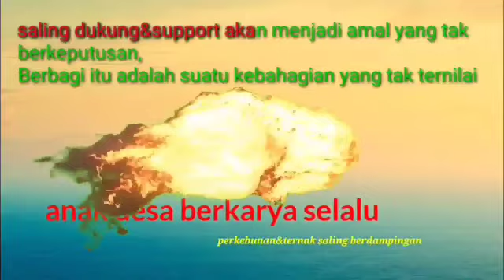LAKUKAN CARA INI SEBELUM MELAKUKAN PEMUPUKAN KEBUN KELAPA SAWIT AKAN MAKSIMAL